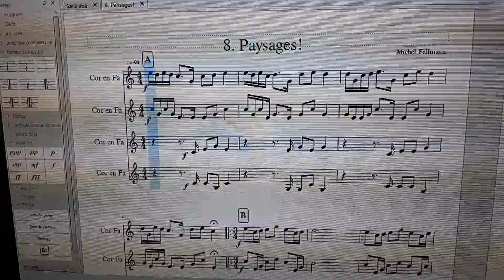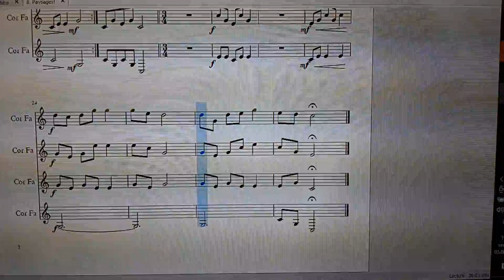Paysages ! - Michel Fellmann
quatuor de cors des Alpes/Alphorn   -  recueil 46